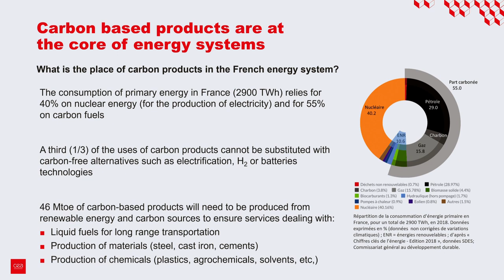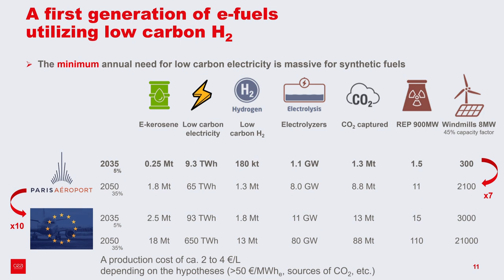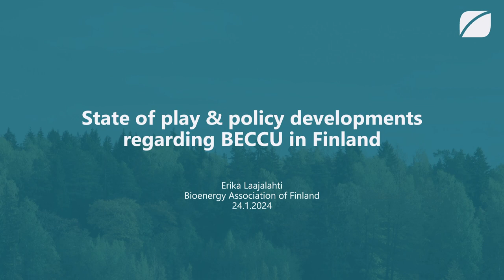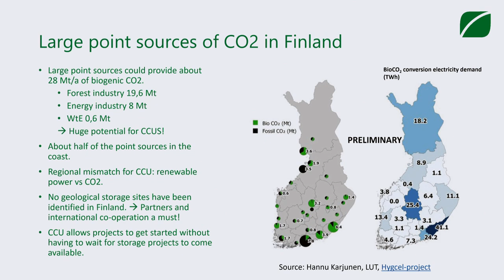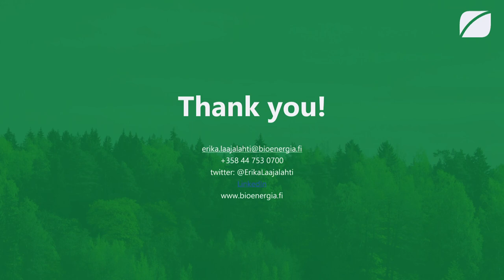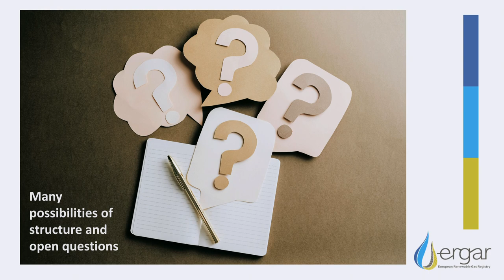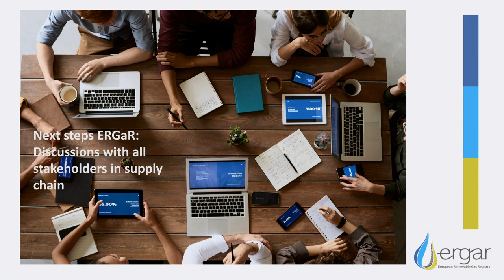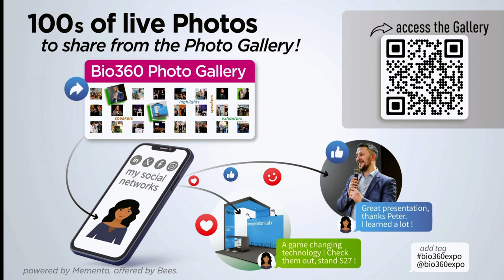Conférence 2024 - CCU : La voie vers le carbone renouvelable.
CCU: The road to renewable carbon.
Animé par Anastasios PERIMENIS, Secretary General - CO₂ VALUE EUROPE
Thibault CANTAT, Program Leader for Carbon Circular Economy - CEA LITEN
Erika LAAJALAHTI, Specialist carbon removal & CCUS - BIOENERGIA RY The Finnish Bioenergy Association
Tim HAMERS, Secretary General - European Renewable Gas Registry ERGaR